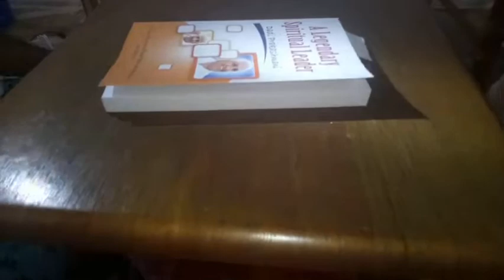DIY- Add Wheel On Tea Table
DIY- Add Wheel On Tea Table/ How to repair tea table/tea table/table/How to Build a Coffee Table wheel/DIY Woodworking/Homemade DIY Wheel